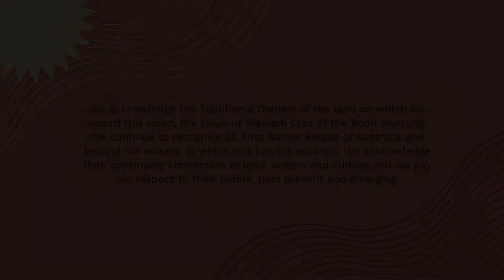SCROLL Sessions Episode 2: Online Relationships & Consent Featuring Chanel Contos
Welcome to the second episode of our mini-series, SCROLL Sessions. In this episode, the SCROLL team is joined by Chanel Contos, a consent education activist. Join us as we discuss relationships and consent through an online lens.

If you or anyone you know has been affected by image-based abuse, reach out to someone you trust or report it to eSafety. eSafety can remove content shared without consent swiftly and discreetly.

00:00 Acknowledgement of Country
00:18 Introductions
01:00 What is Consent?
05:52 Consent in relationships
07:43 Red flags to look for in online relationships
19:06 How to deal with friends who behave inappropriately?
24:00 Toxic masculinity online
28:20 How to seek help?